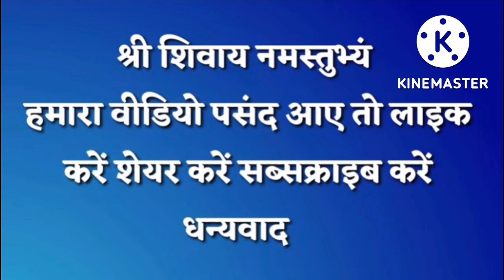दीपावली लक्ष्मी पूजन सम्पूर्ण विधि 2 अखंड दीपक इस जगह जरूर जलाएं पंडित प्रदीप मिश्रा जी ओम नमः शिवाय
दीपावली लक्ष्मी पूजन सम्पूर्ण विधि 2 अखंड दीपक इस जगह जरूर जलाएं पंडित प्रदीप मिश्रा जी ओम नम:

दीपावली के दिन लक्ष्मी पूजन के स्त्रिया यह उपाय जरूर करें इससे उनके परिवार में धन संपदा मान